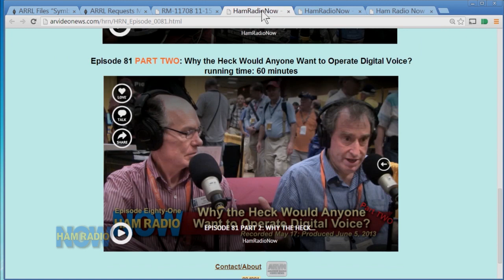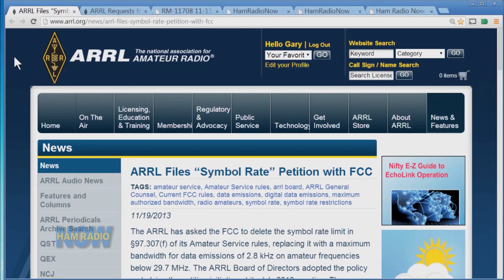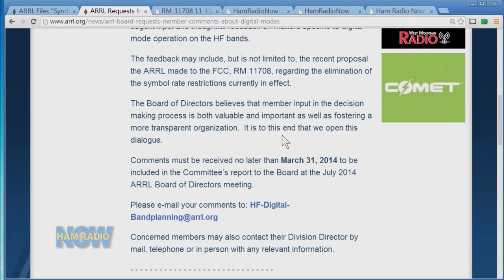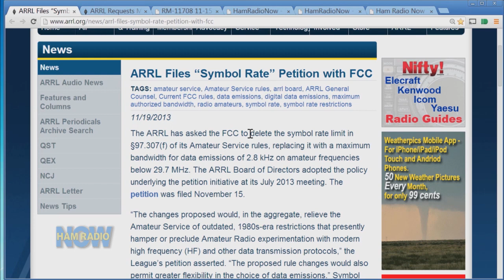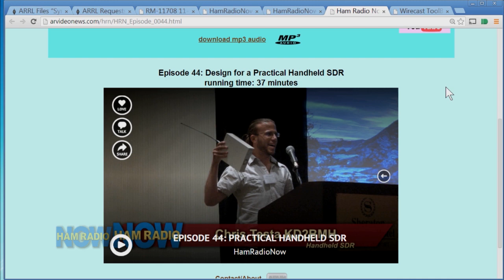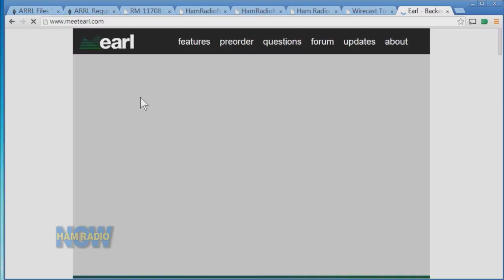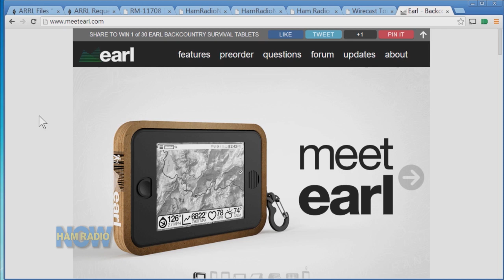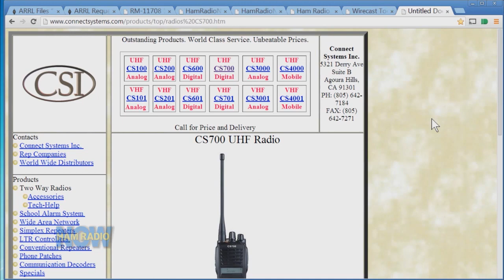Episode 139: Symbol Rate (or Digital Solves All Your Problems)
Gary talks with Open Source evangelist Bruce Perens K6BP about the ARRL's Symbol Rate petition and request for member comment on digital band plans, and a host of other digital concerns including FreeDV and the HT of the Future (with reverb).

We know that HF digital mode plans are controversial. We're planning more programs to look at other points of view. Your comments (and guest suggestions) are welcome below. Play nice..